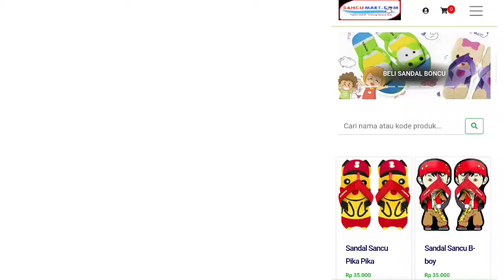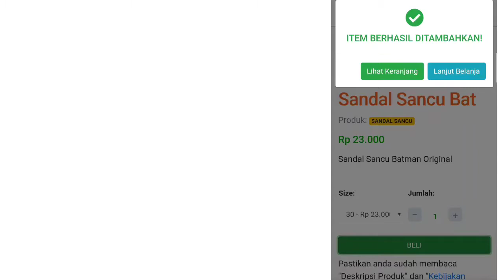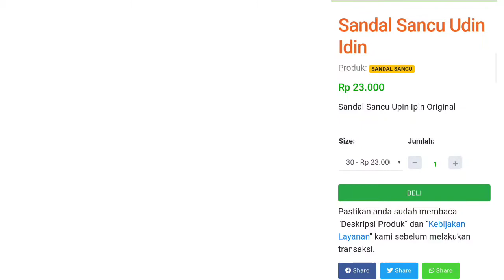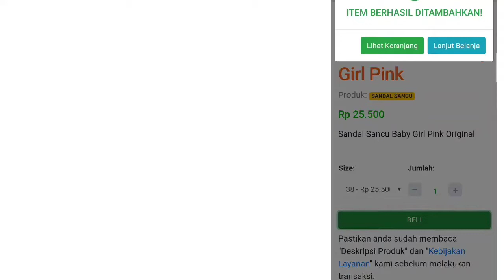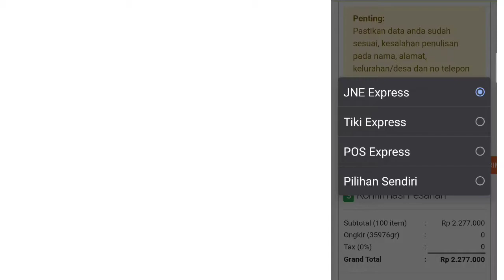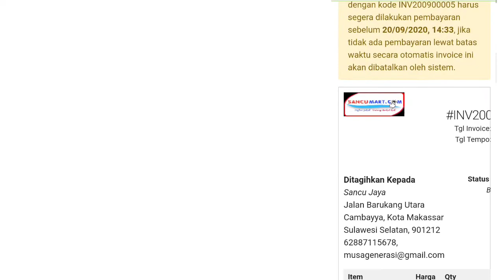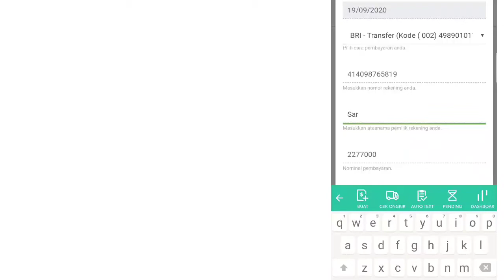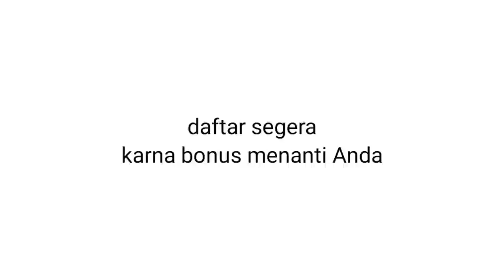Cara Order / Belanja di sancumart.com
Pada umumnya Belanja di Toko online caranya hampir semua sama ,namun ada baiknya untuk mengetahui cara belanja di toko online sancumart.com agar lebih memudahkan